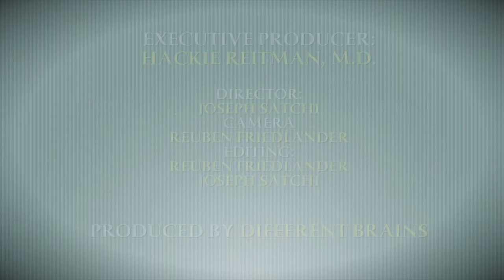Optimizing the Aging Brain, with Ken Dychtwald, Ph.D. | EDB 144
In this episode, Dr. Hackie Reitman speaks with author, psychiatrist, gerontologist, and Age Wave CEO & Founder Ken Dychtwald, Ph.D.

Over the past 35+ years, Dr. Ken Dychtwald has emerged as North America’s foremost visionary and original thinker regarding the lifestyle, marketing, health care, and workforce implications of the age wave. Ken is a psychologist, gerontologist, and best-selling author of 16 books on aging-related issues, including Bodymind; Age Wave: The Challenges and Opportunities of an Aging Society; Age Power: How the 21st Century Will Be Ruled by the New Old; The Power Years: A User’s Guide to the Rest of Your Life; Healthy Aging; Workforce Crisis: How to Beat the Coming Shortage of Skills and Talent; Gideon’s Dream: A Tale of New Beginningsand, most recently, A New Purpose: Redefining Money, Family, Work, Retirement, and Success. He is currently writing a new book, Destiny Knocks: Lessons From an Irregular Life. He was the executive producer and host of the highly rated/acclaimed PBS documentary, The Boomer Century: 1946–2046.

Ken discusses the societal concepts of aging, basic things people can do to encourage brain health as they get older, and why socialization between the generations is so important.